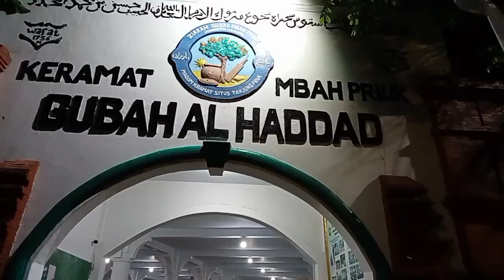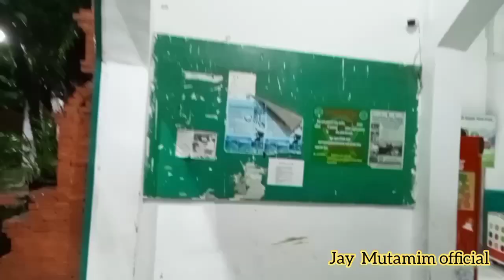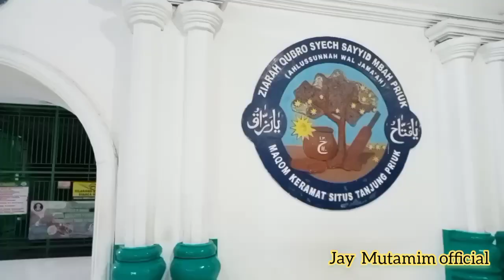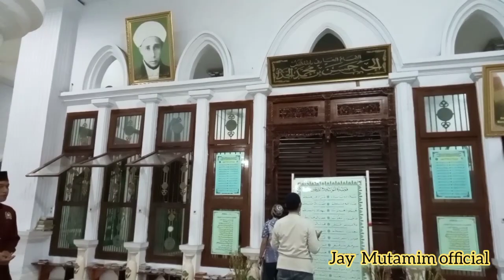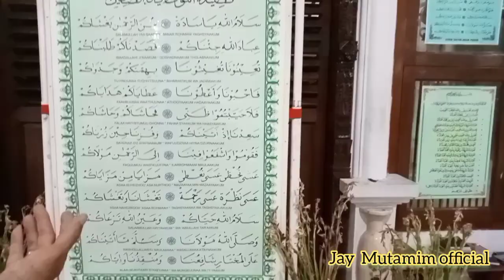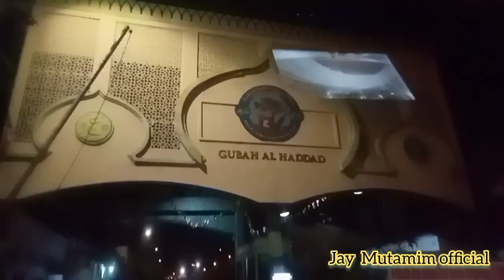~Cara Menemukan Makom wali Allah#makamhabibhasanmbahpriuk